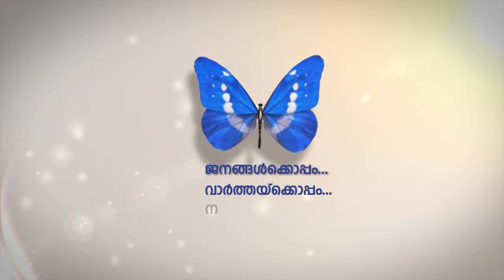ദുബൈ ജിപിഎല്‍ ഗോള്‍ഡ് സൂക് പ്രീമിയര്‍ ലീഗ് ക്രിക്കറ്റ് ടൂര്‍ണമെന്റിന് തുടക്കം.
പന്ത്രണ്ട് ടീമുകള്‍ ആണ് ടൂര്‍ണമെന്റില്‍ മാറ്റുരച്ചത്.